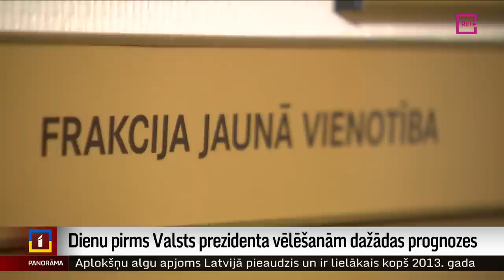Dienu pirms Valsts prezidenta vēlēšanām dažādas prognozes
Rīt Valsts prezidenta vēlēšanas. Augstajam amatam izvirzīti trīs kandidāti – Uldis Pīlēns, Elīna Pinto un Edgars Rinkēvičs. Vai Valsts prezidents tiks ievēlēts jau rīt un kuram no kandidātiem ir vislielākās izredzes, partiju pārstāvji dienu pirms vēlēšanām konkrētas atbildes nesniedz. Galvenie lēmumi tikšot pieņemti rīt. Plašāk no Saeimas nama ziņo  Madara Līcīte.